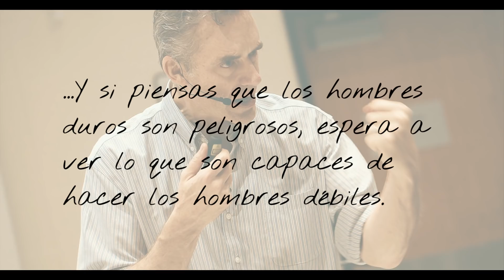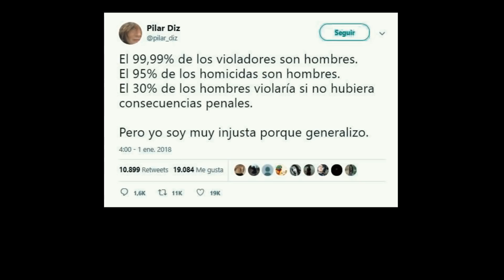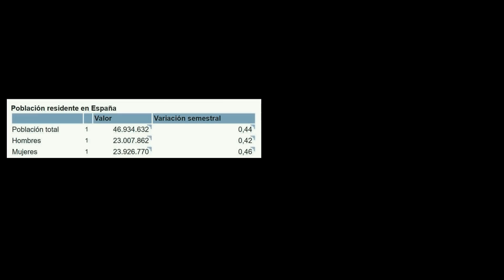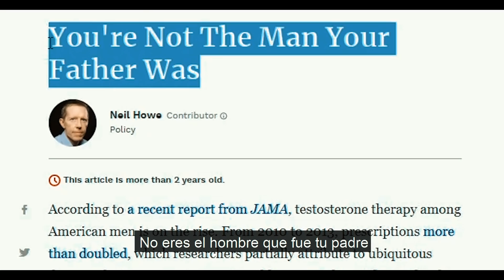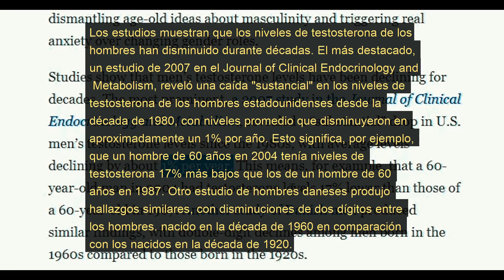ES MALO SER HOMBRE???